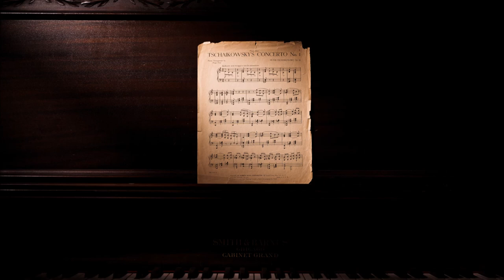☠️🗝️ Skeleton Keys - Alexander Nakarada 🗝️☠️ [💥No Copyright Music 💯] [2020 New Instrumental Song 🎹]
Skeleton Keys // No Copyright Creepy Piano Music by Alexander Nakarada - Royalty Free Music is posted under a Creative Commons License.